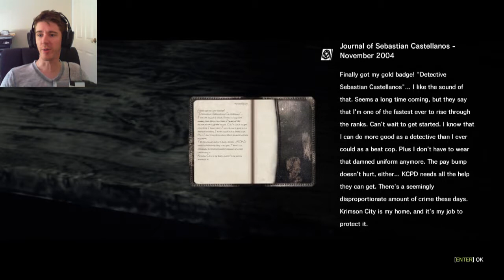I NEED MARSHMALLOWS!!! - The Evil Within Part 3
Part Three of my The Evil Within Let's Play.